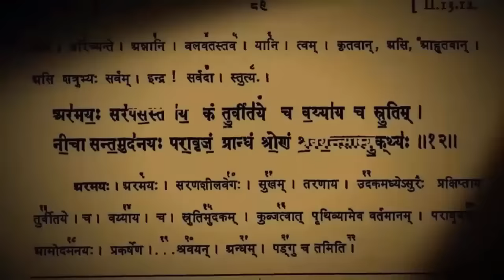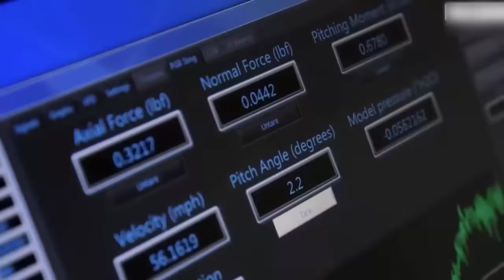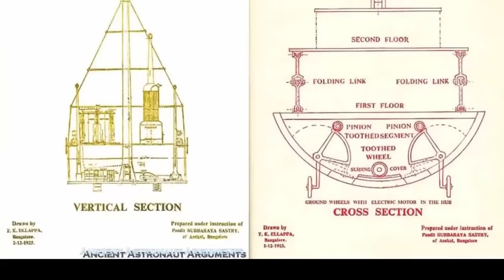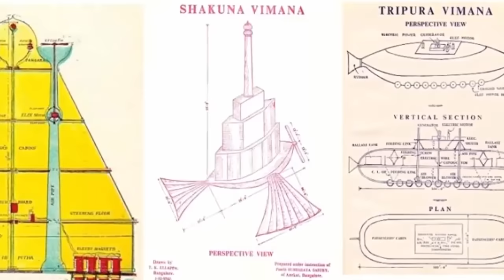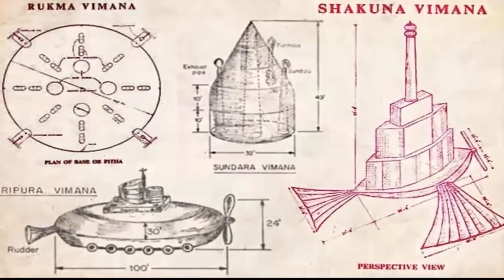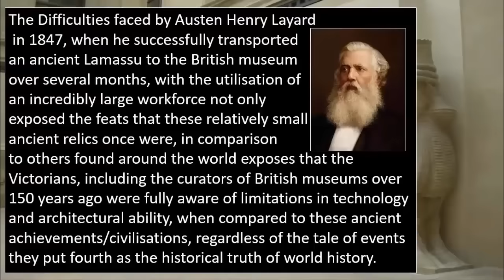​​⁣ Ancient Vimana Found In India?